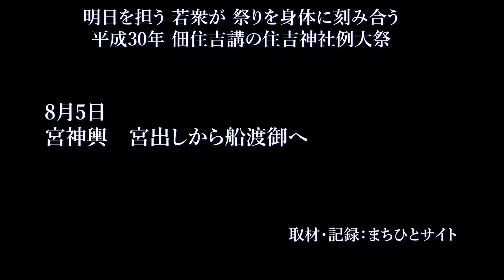【佃住吉講の若衆】8月5日 宮神輿 宮出しから船渡御へ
明日を担う若衆が　祭りを　身体に刻み合う
平成30年 佃住吉講の住吉神社例大祭